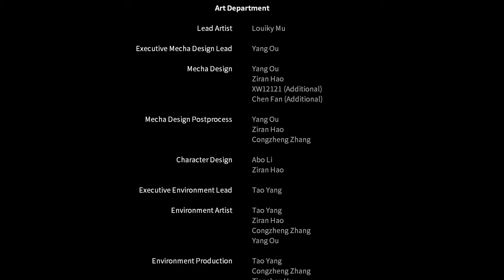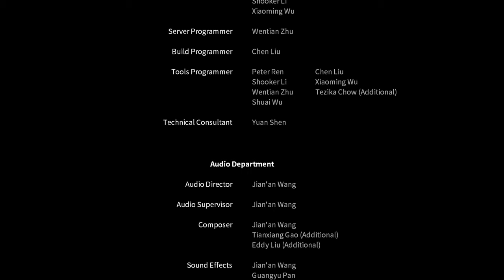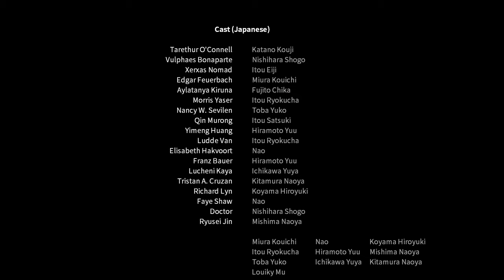[GG] Hardcore Mecha #5 Ending : ตัดสิน !!! ปะทะบอสใหญ่ที่ด่านโกงกว่าตัวบอสเยอะ และฉากจบที่งดงาม !!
คร้าบ เล่นจบจนได้ เกมแรกที่เล่นจบในรอบ 4 เดือนที่ทิ้งช่องเลยนะเนี้ย 555+ ก็จบละครับ หวังว่าเพื่อนๆจะชอบนะ เกมนีดีครับ หวังว่าจะมีการต่อยอดอะไรต่อไปอีก พวก dlc หรือภาคต่อก็ดี 555 อ่ะเคครับ ไว้เจอกันใหม่ครับ

GuG Social Profile .
• PC Gaming •
CPU : I7-6700k
M/B : Z170x gaming 7
RAM : 16 gb
VGA :  GTX 980 ti
• Gaming Gears •
Headset : 7.1 Strix DSP
Microphone : Razer seiren
Keyboard : Razer Blackwidow Stealth
Mouse :
Mouse Pad :
Mouse bungee :